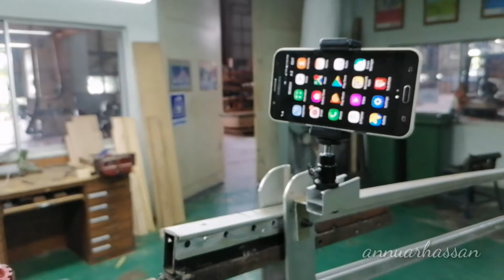diy crane camera